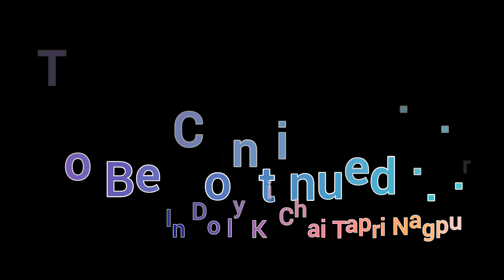Ladki Lift De Rahi Thi Aage Kya Huw Aap Jankar Hairan Ho Jaoge 😱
NAME              :- TUKARAM PAWAR
UPI ID              :- tukarampawar8@ibl

My New Vlogs Video Link